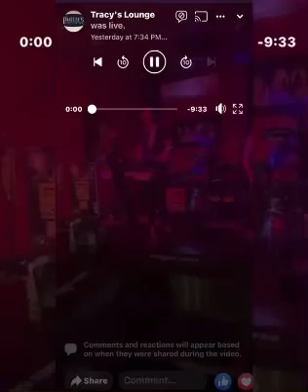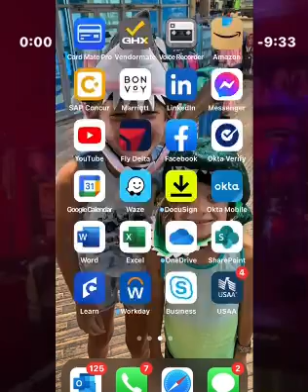Rios Rockband at Tracy’s Lounge